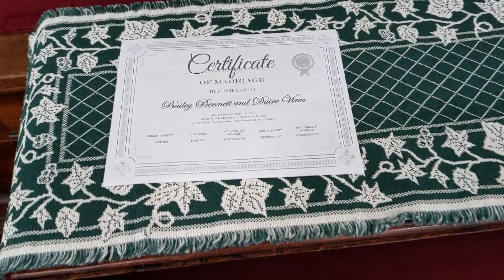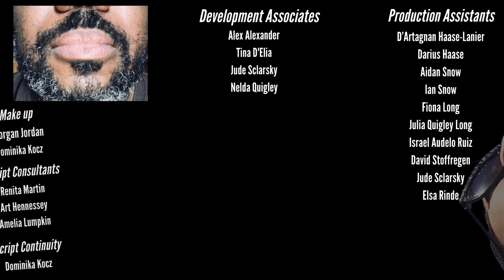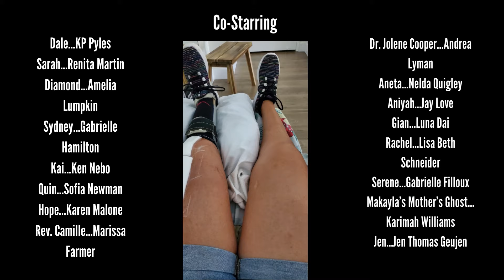Episode 2.4: Since When Are We into Goth?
RATINGS: L3-Explicit Language, N0-No nudity, S1-mild sexual situations, V0-Not violent, D1-Mild drug references

- 12 time Best Web and New Media Award-winning series devised from 50 interviews with trans, non-binary people and women
– 6 episodes in Season 1 filmed remotely with actors nationwide and now complete!
-- 5 episodes in Season 2 are now released!
--We are currently raising for finishing funds for Season 3, which is in post-production and was filmed as much in person as was possible.
-- Season 4 is scheduled to begin filming in the fall of 2023!

Early in the pandemic, award-winning queer writer Lyralen Kaye (fae/faire) began participating in on-line festivals presented on Zoom, YouTube and Facebook Live, as theater and film artists did all over the world. An award-winning writer and long-time producer, Kaye wasn't satisfied with Zoom plays and readings; they became convinced that having actors film themselves remotely could work. Then, Clare Solly suggested Kaye write a play about body image. Kaye, who identifies as a gender fluid trans fae pansexual living with a PTSD disability, began reaching out to queer communities and communities of color for interview subjects, and so AFAB took on a life of its own.

“Body is race, gender, identity, age, ability and size,” Kaye says.  “You can’t write about body image in today’s world and not enter the complications of intersectionality.”

The 23 characters depicted in AFAB, like the 50+ people interviewed, have been taught from birth that their bodies can never be good enough. Not able enough, not straight enough, not cis enough, not thin enough, not white enough, not gay enough, not femme enough, not butch enough, not young enough…the list goes on. All feel invisible—from the gender fluid Asian lesbian born with a fibular hemimelia disability to the trans rabbi on the spectrum who is also a cancer survivor—they struggle to be seen.

And whether the prejudice they fight is ableism or racism, homophobia or transphobia or misogyny, whether they seek healing from metoo​​​ issues or disabilities they’ve had since birth, they reach for life with courage. Bold, frightened, vulnerable, ridiculously strong, they are, above all things, woke.

They are the green-haired, tattoed, pierced people at Pride, the blonde, girly femme on the dance floor, the black two-spirit lesbian who works in women's rights, the cis passing black trans man, the suburban mom who adopts a trans boi and helps him grow up free. They refuse to be defined by the ableist, homophobic, sexist culture that wages war on their bodies. They are the people pointing the way, suffering until they find a way to step out of every box into identities they name for themselves. And they do this, almost always, with humor.

Assigned Female at Birth uses the words of original interviewees as verbatim as possible in the mockumentary scenes, which are interspersed with a narrative with characters partly based on interviewees. Zander, the lead, is based on a real agender trans man who has D cup breasts, a full red beard, and blue hair to zir collar, and actually did wear a dress to zir wedding.

Perhaps most importantly, the characters, like their documentary counterparts, fail as often as they succeed; and are brave enough to refuse failure as a resting place. They live on the screen as the people who teach, in interview after interview, how deeply we all need to be seen, and how willing we are to trust one of our own to represent all our stories. They are “stars floating alone in the universe.” They have never seen their stories foregrounded in film, tv or web. Until now.